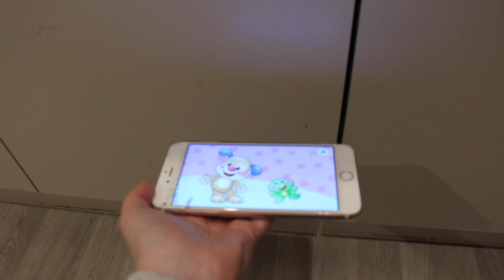THIS IS REAL LIFE | DAY IN THE LIFE OF A FAMILY OF THREE | VEDA VEDA DAY 1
Want to know what we get up to on a normal day for us as a family of three well here it is. Today we share a day in the life from the good to the bad moments but thats why we call it real life. Todays video is a collab with another beautiful family from NZ. Definitely go check out their channel out,  you'll love them!

Their channel:

Warnbro WA
Australia 6169